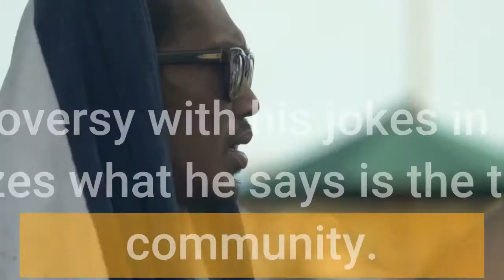'I am not bending to anyone's demands' says Dave Chappelle over row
Dave Chappelle, whose comments about transgender people led to a furious backlash from the LGBTQ community, has said he will 'not bend to anyone's demands' over what he can and cannot say. In recent weeks, the comedian has faced calls for him to be cancelled following jokes made in a stand-up special for the streaming service, Netflix. Chappelle courted controversy with his jokes in which he asserts 'gender is a fact,' and criticizes what he says is the thin skin of the trans community. The jokes were based upon earlier observations made by Harry Potter author J K Rowling's who in 2019 stated that transgender women were not actually women and were a threat to her identity. Comedian Dave Chappelle, 48, together with Netflix has faced backlash from the LGBTQ community for remarks made in his latest specialIn an Instagram video on Monday, Chapelle said he was open to meeting with the transgender community but they had to have watched his special beforehandOn Monday, Chapelle spoke out for the first time about the controversy in a five minute video which was posted to Instagram.'To the transgender community, I am more than willing to give you an audience, but you will not summon me,' Chapelle stated in a a five-minute posting. 'I am not bending to anyone's demands, and if you want to meet with me, I am more than willing to, but I have some conditions...' Chappelle said in a segment which was filmed onstage.'First of all, you cannot come if you have not watched my special from beginning to end. You must come to a place of my choosing at a time of my choosing, and thirdly, you must admit that Hannah Gadsby is not funny.'Am I canceled or not? Then let's go!' Chappelle yells at the end of the video. Chappelle, 48, has been accused of transphobia in previous Netflix specials. In The Closer he is at pains to stress that he does not hate transgender people, and tells a long anecdote about a trans woman comic, who he describes as a friend, who came to his defense in earlier entanglements with the community. Chappelle adds: 'Every human being in this room, every human being on Earth, had to pass through the legs of a woman to be on Earth. That is a fact.'In the contentious special, Chappelle also jokes that women today view transwomen the same way black people might view white women wearing blackface, and remarked that women are entitled to feel anger toward transwomen, since Caitlyn Jenner won Glamour magazine's 2015 Woman of the Year award.'I'd be mad as sh*t if I was a woman,' Chappelle says during a problematic bit. The star also jokes about the anatomy of transwomen in the special, joking that they lacked real female reproductive organs and that they did not have blood but 'beet juice. It has been almost three weeks since the controversy began which saw some staff suspended and others fired in the fallout. Chappelle's comments and Netflix's refusal to pull the comedy special, The Closer, led to protests on the streets of Hollywood.